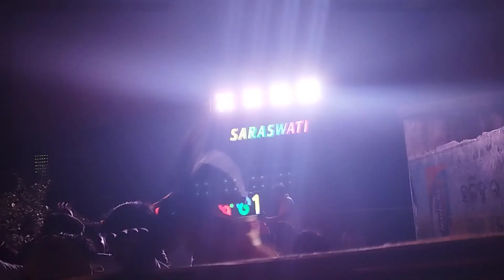Saraswati musical🎷 berhampur saraswati puja vasani dutial